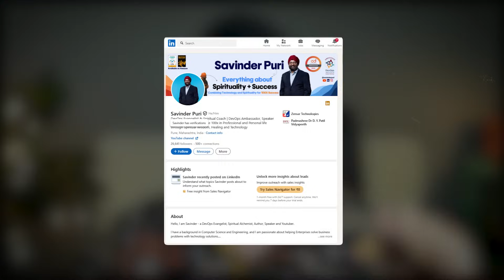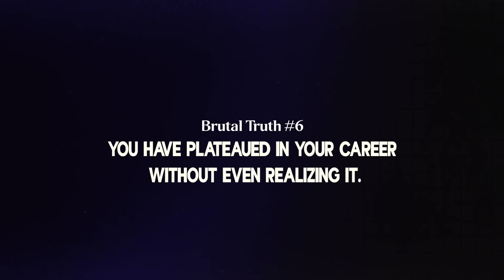10 Brutal Truths That Engineers Must Accept in 2025 | Before It’s Too Late in 2025…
Are you a developer feeling stuck, undervalued, or unsure about your growth?

This video dives deep into the 10 brutal truths about being a software developer in 2025. Whether you're coding in JavaScript, Python, C#, or Go – these are the hard realities that no bootcamp, university, or tech influencer tells you.

If you truly want to grow your career in software development, this video will challenge your thinking and help you realign your goals.

Perfect for beginners, mid-level devs, and even senior engineers. Watch till the end for insights that could change your journey forever.

🤝Podcast with Devops Experts : Practitioners of DevOps :-

🙋‍♂️ Who am I:
Savinder is an Associate VP - DevSecOps, SRE and AI across SDLC with Zensar Technologies.
He is based in Pune, India and is passionate about helping Enterprises solve business problems, based off technology solutions.

Savinder is a recognised figure in the DevOps space and has been speaking at leading industry events worldwide. He is a Global DevOps Ambassador with DevOps Institute and Continuous Delivery Foundation (CDF) Ambassador. He's also authored the widely popular "How do I build a career in DevOps? - A practical handbook to help you start or scale up your career in DevOps", and  "Spirituality & Success - A Guide to Using Spirituality for Success at Home and Work" which are available on Amazon worldwide.